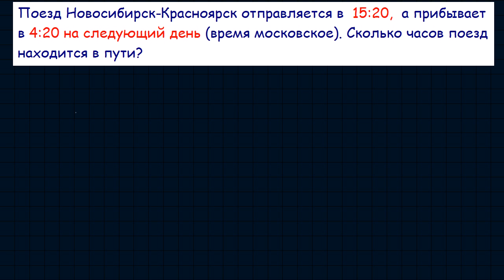Задание 1 ЕГЭ по математике #16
Прототип задачи 1 (№77336) ЕГЭ по математике. Профильный уровень. Урок 16.
Поезд Новосибирск-Красноярск отправляется в  15:20,  а прибывает в 4:20 на следующий день (время московское). Сколько часов поезд находится в пути?